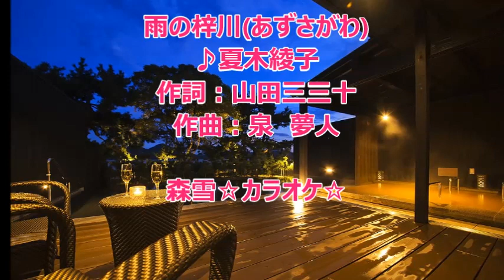雨の梓川／夏木綾子 カラオケ